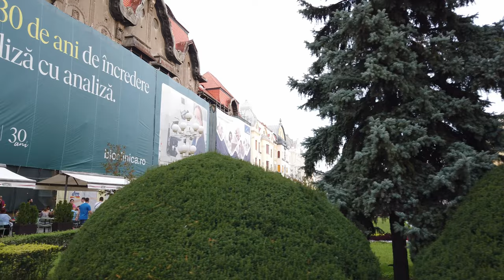Walking in TIMISOARA / Romania 🇷🇴- 4K 60fps (UHD)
Timișoara / Romania is a city in the west of the country, known as the "Little Vienna" of Romania. Timisoara is the third most populous city in Romania (after Bucharest and Cluj-Napoca), though not visited by many tourists, yet.

We start our walk at the central Unirii Square which is surrounded by baroque buildings. Some of the buildings are being renovated as Timisoara was awarded one of the European Capitals of Culture for 2021 which was postponed to 2023.

Our tour covers most of the city center and we get an impression of a nice, and even vibrant atmosphere thanks to the many university students. Later we visit the Maria Theresia Bastion (Bastionul Maria Theresia) and return to our starting point seeing much of this city.